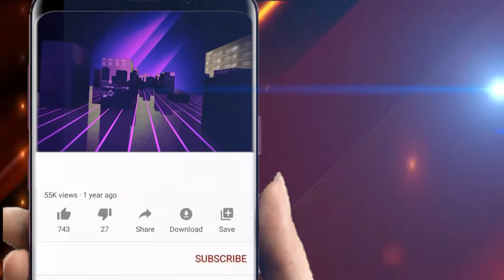ବଲାଙ୍ଗୀର ରେ ନିର୍ବାଚନୀ ବିଗୁଲ ବଜାଇଲା କଂଗ୍ରେସ ଦଳ l || Odisha Halchal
ବଲାଙ୍ଗୀର ରେ ନିର୍ବାଚନୀ ବିଗୁଲ ବଜାଇଲା କଂଗ୍ରେସ ଦଳ l